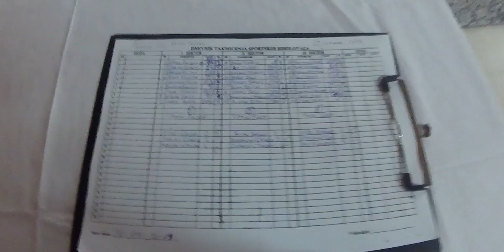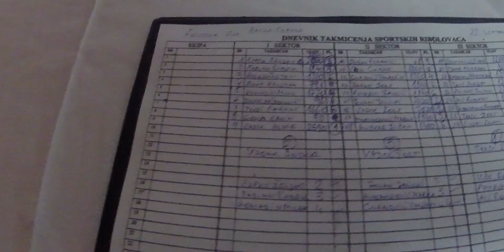Albert i Ervin na Takmicenju - Akumulaciono jezero Zobnatica